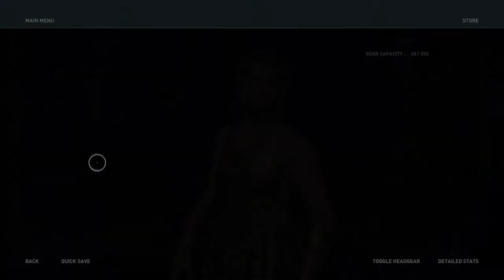Assassins Creed Odyssey Let's play part 86 Last of the Cultist pt 1